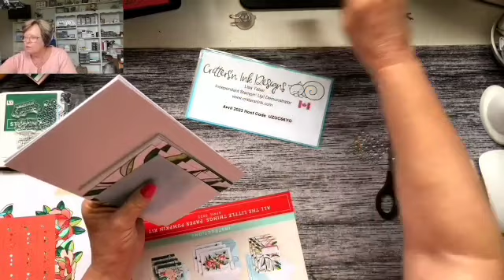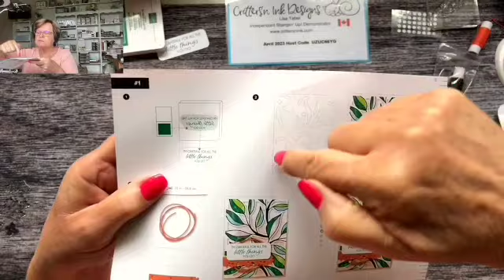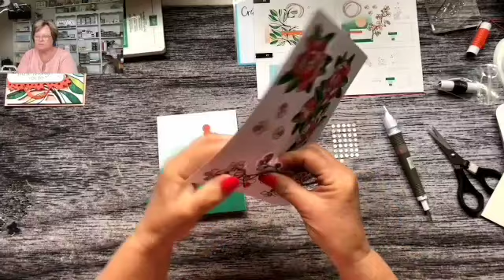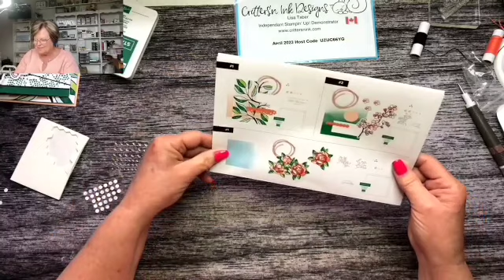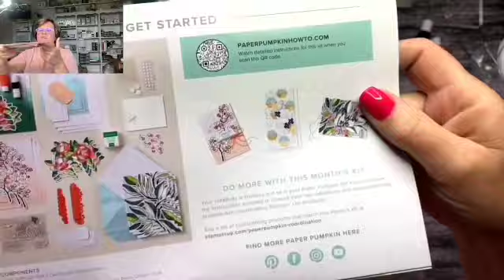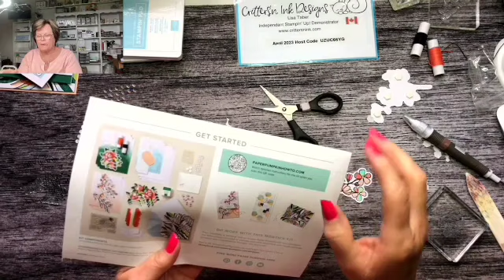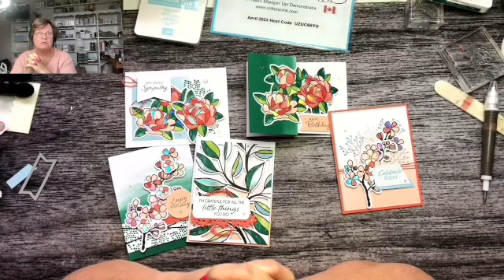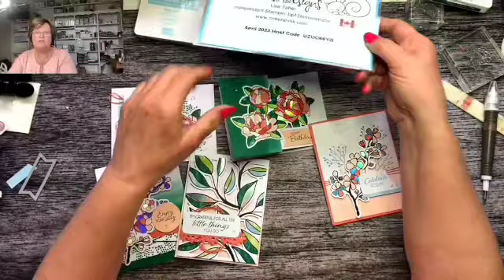Join Critters'n Ink Designs in completing your April 2023 Paper Pumpkin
Paper Pumpkin is our monthly One-Stop Box™ that offers a unique variety of paper projects for subscribers of any skill level to enjoy! These thoughtfully-themed and all-inclusive craft kits encourage Stampin’ Up! customers to explore their creativity, try new techniques, and discover their potential in papercrafting.  This month's Paper Pumpkin is called "All the Little Things"